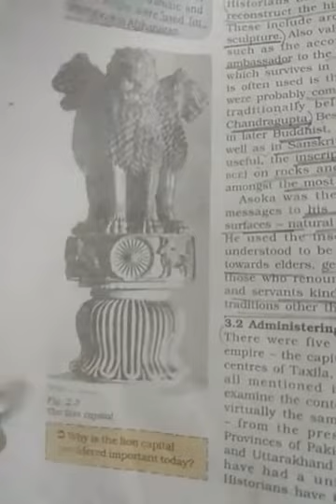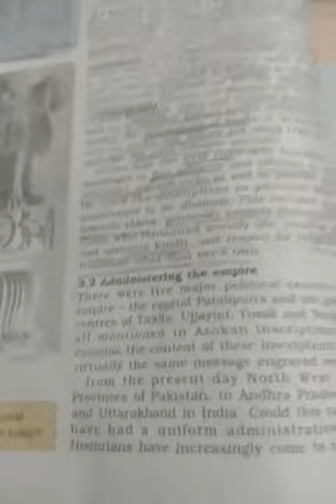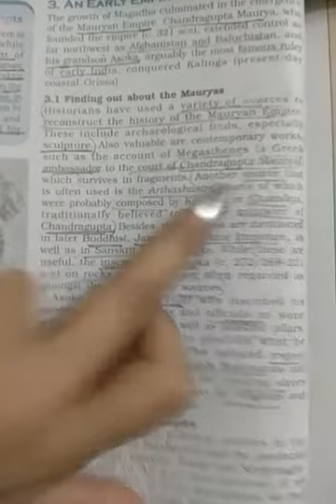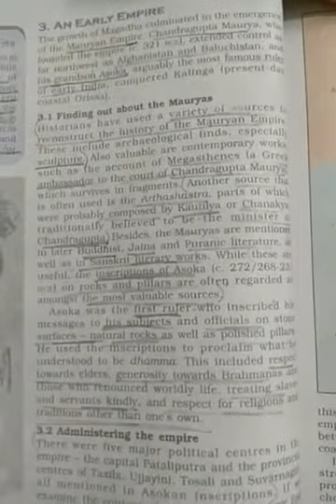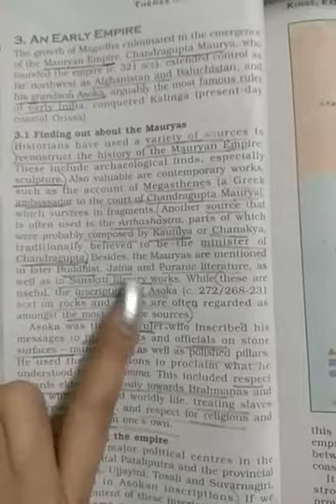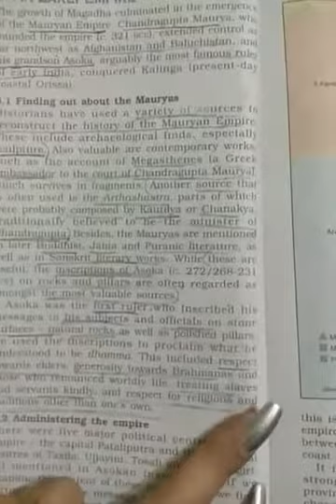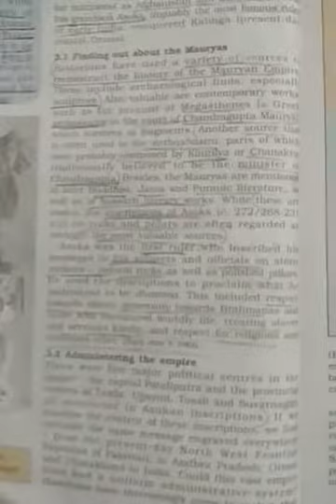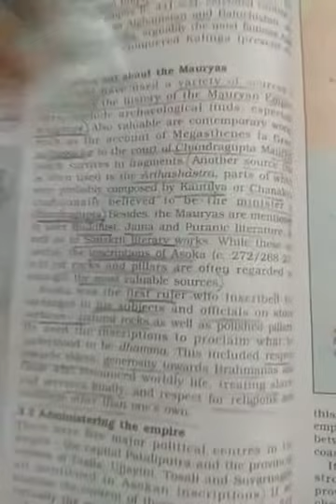English Medium Class-12 Subject-History Topic-Kings Farmers and Towns( Finding Mauryas)